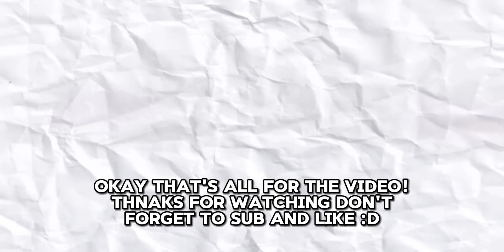NEW Megumi Moves Showcase + 1v1s | Sorcerer Battlegrounds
In today's video, I showcased the new moves of megumi from sorcerer battlegrounds.